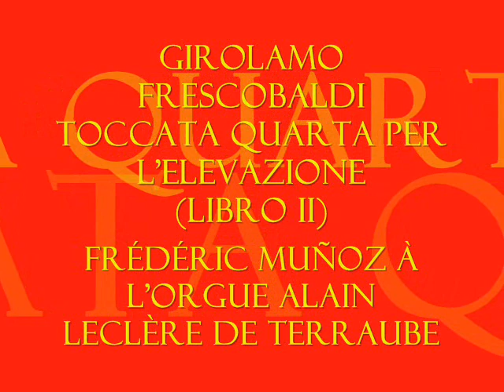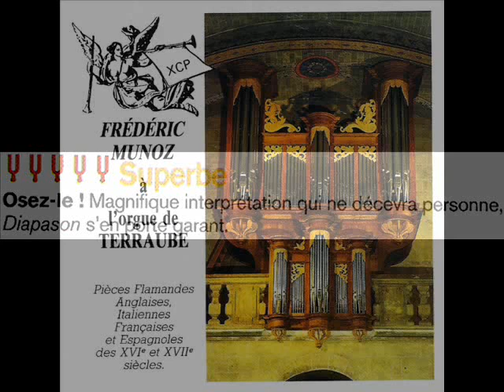Frescobaldi à Terraube par Frédéric Muñoz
Girolamo Frescobaldi : Toccata quarta per l'Elevazione (Libro II) par Frédéric Muñoz à l'Orgue Alain Leclère (1983) de Terraube (Gers-France). Enregistré en Septembre 1987 par Lucien Calamoneri de Stefano. Extrait du CD XCP 5002. (5 Diapasons, 4 étoiles revue Compact, Indispensables de Fayard, 7 de Répertoire, Sélection Cahiers de la Musique et du Club du mélomane). Registration : Montre 8 + tremblant doux. Tempérament à 3 tierces pures.